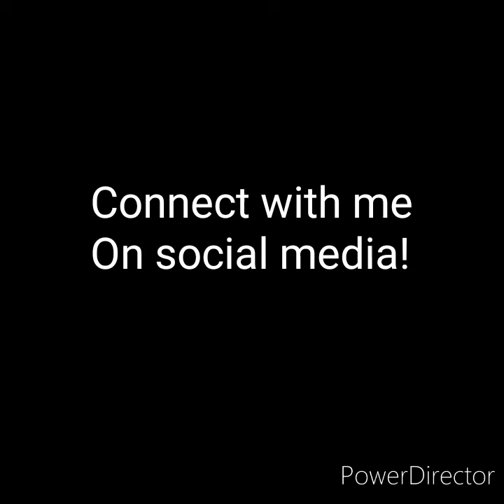Closing deals not chasing leads!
Im in business to close deals not chase leads that dont bring me profit! Nuff said!